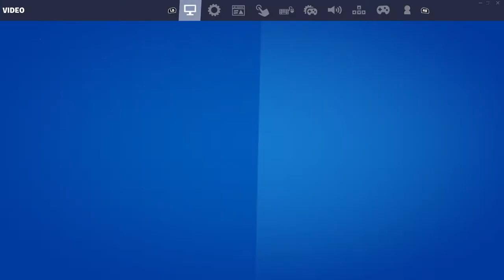Fortnite Pro 100 Premire Chapter 3 Season 3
enjoy and i kep getting knocked by the rockets so sorry about the game play anyways enjoy subscibe for more like this see you all next weak